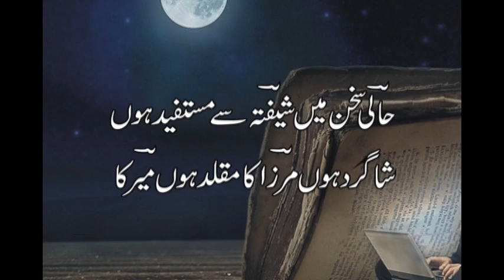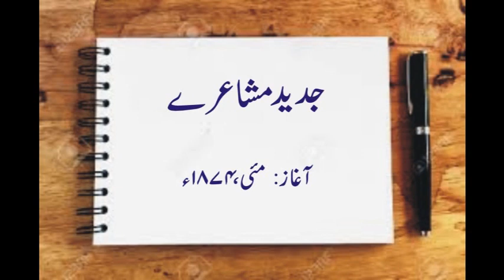Urdu Class 8 Lesson 4, AMS & College Swat